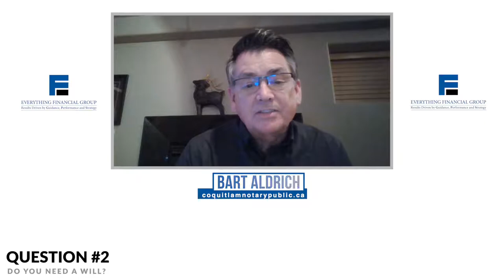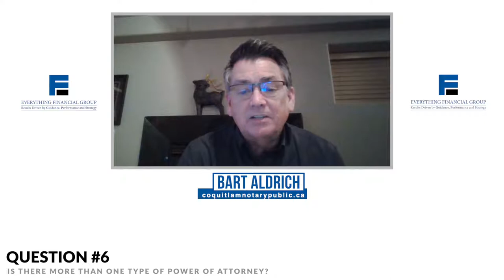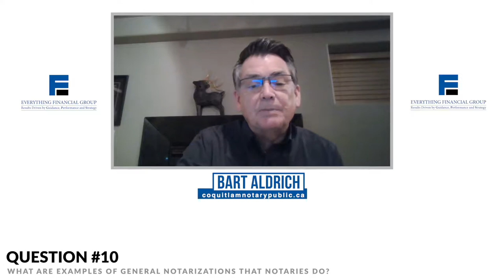Notary Public service 101- 10 key questions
Notary public services include will and estate planning, real estate conveyancing and general notary services. Bart Aldrich joins us to discuss and educate us on these services with 10 key questions:

0:00 - Intro Bart Aldrich
1:22 - What services can a notary provide?
         -Estate planning, (Wills, power of attorney)
         -Real Estate (transferring property)
         -General notary witnessing of documents
2:39 - Do you need a will?
5:27 - Who should you choose as executor?
7:33 - Should the executor and the Guardian be different people?
10:27 - What is a power of attorney?
12:42 - Is there one type of power of attorney?
17:04 - What is a representation agreement?
16:10 - Who should get a representation agreement
27:14 - Real Estate conveyancing: if you have a past mortgage and sell, who is responsible for paying out the mortgage?
27:57 - What are examples of general notarizations that notaries do?
30:46 - How to best plan ahead and minimise disagreements around wills, estate divisions and power of attorneys
34:45 - When is a good time to update your will?

Each episode our hosts David Pratt and Peter Cishecki, President of the Everything Financial Group, are joined by industry expert guests to discuss in-depth everything you need to know about the most important topics in the world of personal finance.

Have a question for our hosts? Get your burning questions on anything in the world of personal finance answered on a future episode.

-NEW PODCASTS EVERY TWO WEEKS! in depth free personal finance advice
-CTV MORNING LIVE SEGMENTS WEEKLY! short updates on current topics

Get In Touch with Everything Financial Group-

Visit in Person:

Head Office
Suite 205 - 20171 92A Ave
Langley BC, Canada V1M 3A5

Victoria Office
Suite 103 919 Fort Street,
Victoria BC, V8V 3K3

White Rock Office
Suite 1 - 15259 Pacific Ave,
White Rock BC, V4B 1P8

Arizona Office
Suite 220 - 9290 E. Thompson Peak Parkway,
Scottsdale AZ, USA 85255